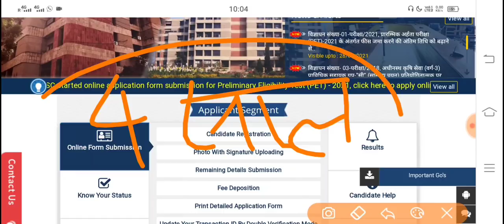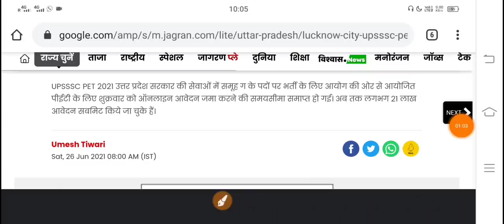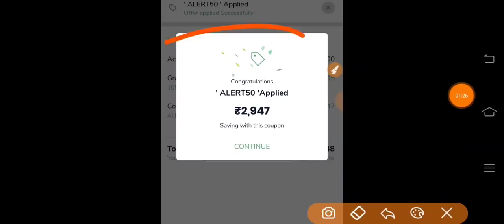UPSSSC PET EXAM DATE 2021 | UPSSSC PET CUT OFF 2021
Link : 👇👇

👉Apply My Coupon "ALERT50" To Get Extra Discount 2 Yearly GreadUp Pass COURSE

Your Quries::
government job alert
upsssccalendar
upsssc news
upsssc
upsssc pet
upsssc lekhpal
upsssc news today
upsssc exam